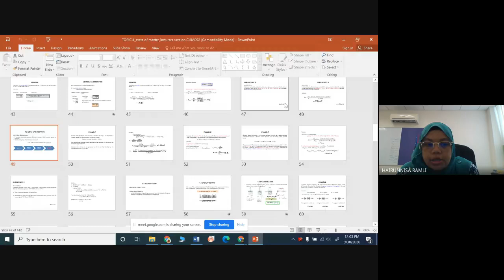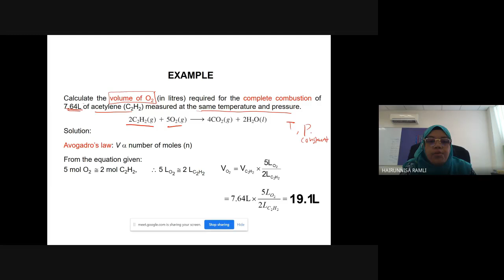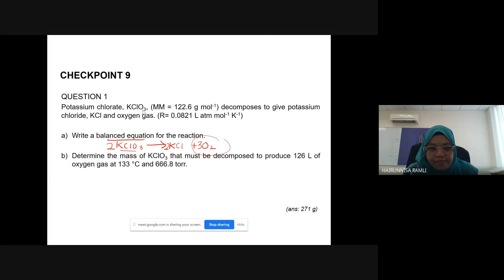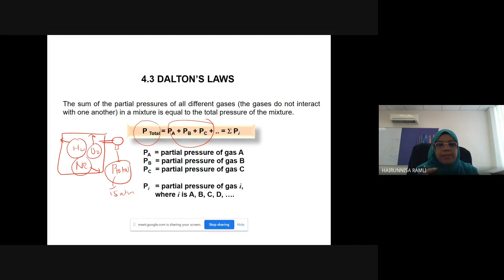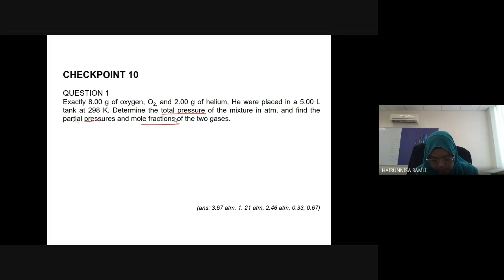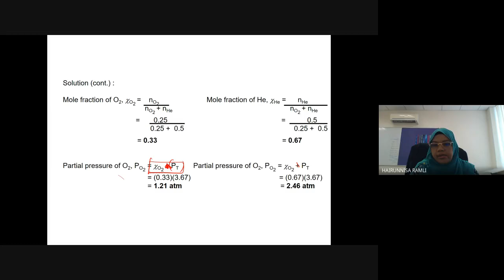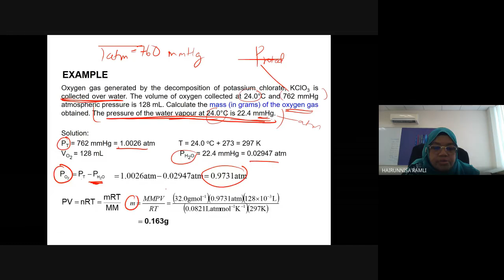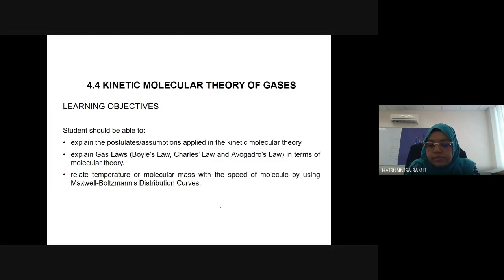Google Meet CHM092 Lecture S03 & S04 Subtopic 4.2.3 - 4.3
Subtopic 4.2.3 (Gas Stoichiometry) - 4.3 (Dalton's Law)